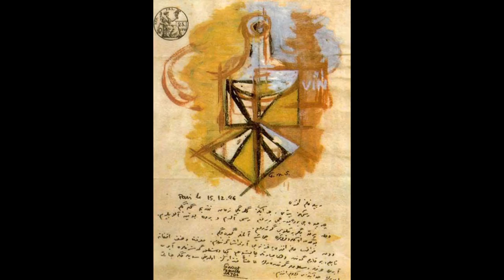Fikret Muallâ Saygı (d. 1903, Moda, Kadıköy, İstanbul - ö. 20 Temmuz 1967, Reillanne)] Türk ressam.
Yaşamı

1903 yılında İstanbul'un Moda semtinde doğdu. Babası, Düyun-u Umumiye ikinci müdürü Ekrem Bey (Mehmet Ekrem Mualla Saygı) annesi Emine Nevber Hanım idi. Kız çocuk bekledikleri için önceden Mualla adını belirlemişlerdi, bebek erkek olunca Fikret adı eklendi. Çocukluk ve gençlik yılları Kadıköy, Bahariye çevresinde geçti. Saint Joseph ve Galatasaray liselerinde öğrenim gördü. Yatılı olarak Galatasaray Lisesi'ne verilmesinin sebebinin, kendisini derslerine çalışmaktan alıkoyan futbol tutkusu olduğu rivayet edilir. Futbolcu dayısı Hikmet Topuzer'in etkisi ile futbola çok düşkündü. 12 yaşında, Galatasaray Lisesi'nde futbol oynarken bir kaza sonucu sağ ayağının kırılması ve topal kalması ile büyük bir sarsıntı geçirdi. Çok düşkün olduğu annesinin kaybı ise onda derin izler bırakan ikinci olaydı. Okuldan kaptığı gribi eve taşıması sonucu İspanyol gribine yakalanan annesinin genç yaşta ölümü üzerine Fikret Mualla'nın hayatına suçluluk duygusu egemen oldu. Annesinin ölümünün hemen ardından babasının çok genç birisiyle yeniden evlenmesi de onu çok etkilemişti. Ardından babasının bu genç hanım yerine oğlunun tepki göstermeyeceğini düşündüğü akrabaları Behice Hanım ile evlenmesi de oğlunda benzer öfkeli bir tepki yarattı. Yaşadığı sarsıntılar Fikret Mualla'yı sinirli ve uyumsuz birisi yapmıştı. Babasının evliliğini bir türlü benimseyemeyen Fikret Mualla, 17 yaşında iken Galatasaray Lisesi'ndeki öğrenimini yarıda bırakıp İsviçre'ye mühendislik okuması için gönderildi. Bunu, evden atıldığı şeklinde yorumladı.

İsviçre'de zamanla, resmin mühendislikten daha çok ilgisini çektiğini fark etti. Savaş yıllarına rastlayan İsviçre'deki öğrencilik döneminde parasız kalmıştı. Dönemin konsolosunun (Rıza Bey) desteği sayesinde resim eğitimi almak için Almanya'ya geçti. Münih Güzel Sanatlar Akademisi'nde afiş ve desinatörlük, ardından Berlin Güzel Sanatlar Akademisi'nde resim eğitimi aldı. Akademide Hale Asaf ile birlikte Arthur Kampf’ın öğrencisi oldu. Almanya'da bulunduğu yıllarda babasının mali durumu bozulup para gönderemez hale gelmesinden sonra Abbas Halim Paşa’dan maddi destek gördü. Almanya'da topallığı ve utangaçlığı nedeniyle yalnızlaşan Fikret Mualla, resim yapmadığı zamanlarda içki içiyordu. İlk defa 1928 yılında Almanya'da alkol bağımlılığı nedeniyle tedavi olmak zorunda kaldı. Tedavisinin ardından İtalya ve Fransa'daki sanat merkezlerini gezdi.
İstanbul yılları

Fikret Mualla, evden gelen para kesilince geçim sıkıntısı çektiği için 1937'de Türkiye'ye döndüğünde, mezun olduğu Galatasaray Lisesi'nde ve Ayvalık Ortaokulu'nda kısa bir dönem resim dersleri verdi. Galatasaray Lisesi'nden düşük maaş almasından ötürü, Ayvalık Ortaokulu'ndaki görevinden ise Ayvalık'ta o dönemde elektrik bulunmaması nedeniyle ayrıldı, İstanbul'a döndü. İstanbul sanat çevrelerinde umduğu ilgiyi bulamadı, çalışmaları aşağılandı. Bir süre ilgisini edebiyata yöneltti. Kendisiyle benzerlikler bulduğu Schiller hakkında bir kitap yazdı. Şiller (Schiller) 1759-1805, Hayatı ve Eserleri adlı kitabı 1932'de yayımlandı. 1938 yılında Ses dergisinde yayınlanan Usera Karargahı ve Masal adlı öyküleri de onun edebiyatçı yönünün eseridir.

Mualla, bu dönemde geçimini sahne kostümleri çizerek, kitap resimleyerek sağlıyordu. İstanbul Şehir Tiyatrosu sopranosu Semiha Berksoy'a duyduğu ilginin de etkisiyle Beyoğlu semtine yerleşti. İstanbul Şehir Tiyatrosu'nda sahnelenen Lüküs Hayat, Deli Dolu, Saz Caz gibi operetlerin kostümlerini çizdi; İsmail Hakkı Baltacıoğlu'nun Yeni Adam Dergisi'nin yazılarını resimledi, aynı dergide dönemin sanatçılarının portre desenleri ve karikatürlerini çizdi; Nâzım Hikmet'in Varan 3 adlı şiir kitabını ve Benerci Kendini Nasıl Öldürdü? adlı oyununu resimledi. Resim yapmayı da sürdürüyordu, İstanbul'un çeşitli semtlerinden manzaralar yaptı. 1934 yılında suluboya ve desenlerini sergilediği ilk sergisini açtı, ancak fazla ilgi görmedi.

Cenazesinin isteğine uygun olarak yurduna getirilmesi 1974 yılında gerçekleşti. Cumhurbaşkanı Fahri Korutürk'ün eşi Emel Hanım'a çocukluk yıllarında resim dersi vermiş olması ve bu sebeple Cumhurbaşkanı Fahri Korutürk'ün ilgilenmesi üzerine kemikleri İstanbul'a getirilerek Karacaahmet Mezarlığı'na gömüldü.